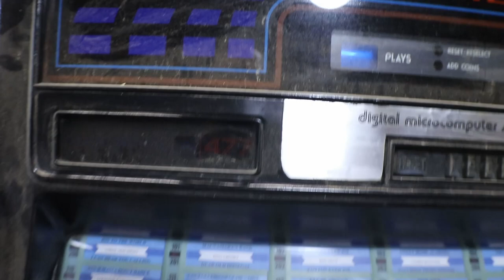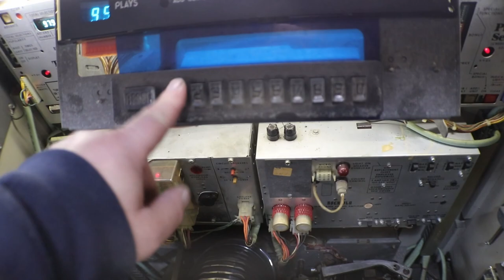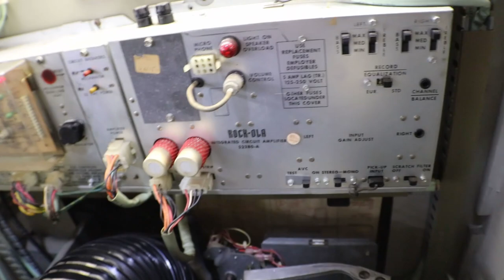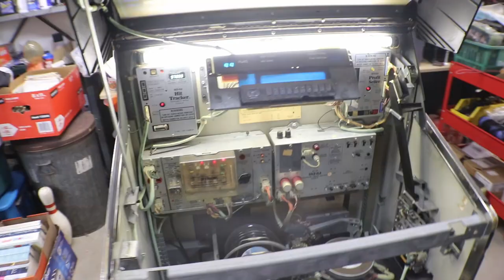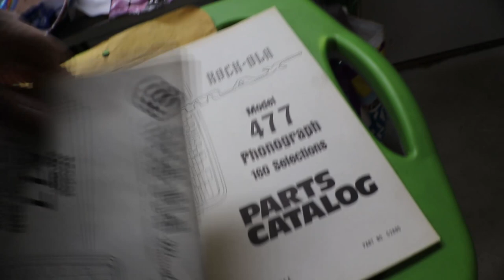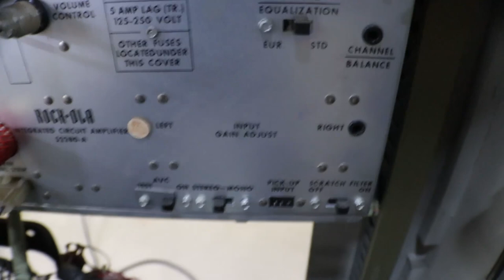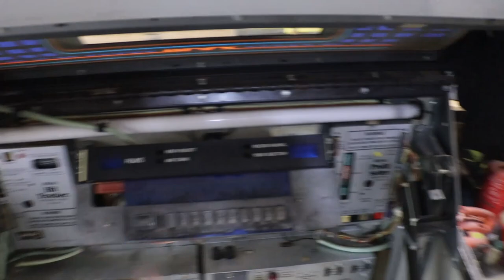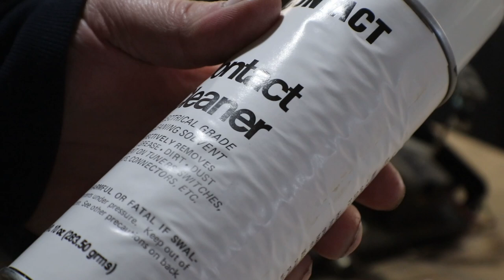Rock Ola 477 Jukebox Mechanism Clean & Adjust Removal / Getting Started On New Project EP1 1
We remove, clean, and adjust the mechanism on this jukebox. Time to get started on a new project that has been sitting for years. The mechanism barely moves and doesn't load the record right. This one is in dire need of service.